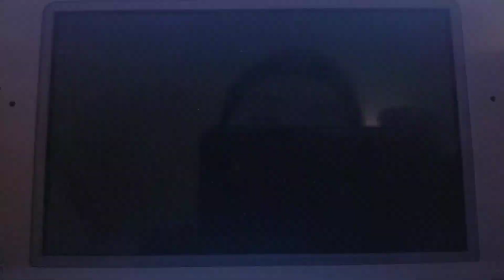Mario Party Star Rush with Monopoly Richest Edition End of round 11